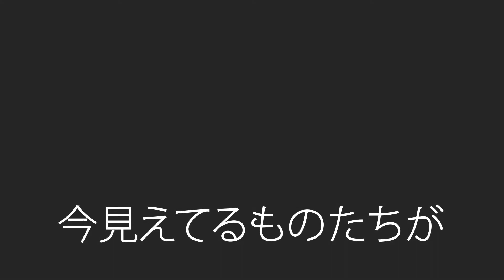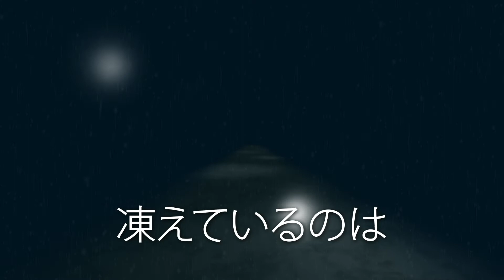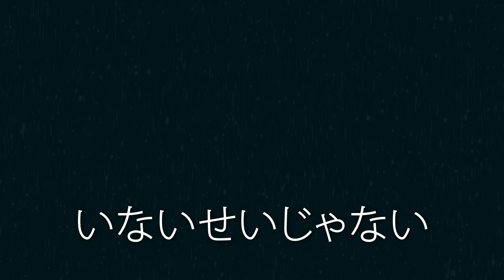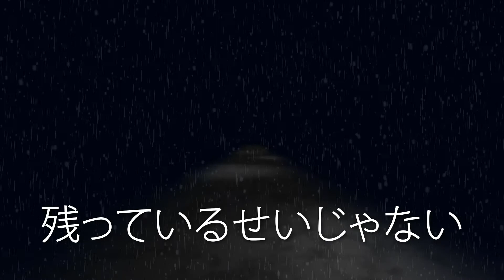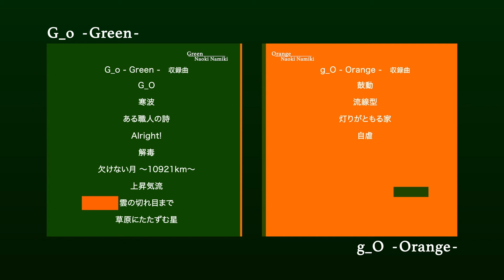寒波/南木直樹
アルバムG_o-Green-に収録されている人気曲